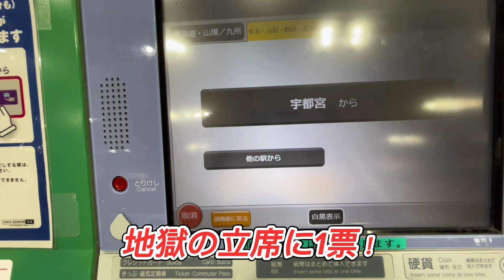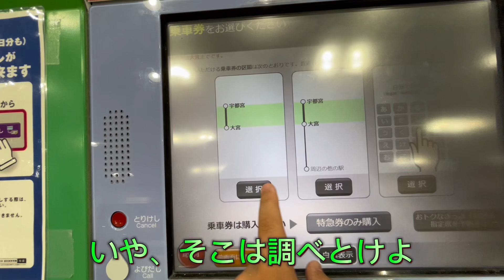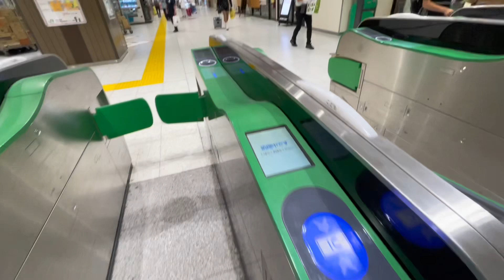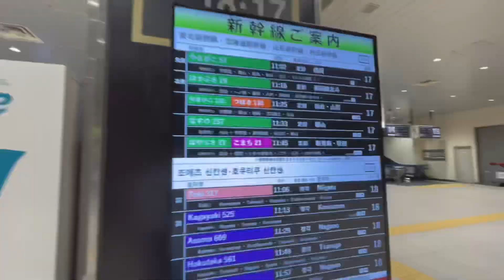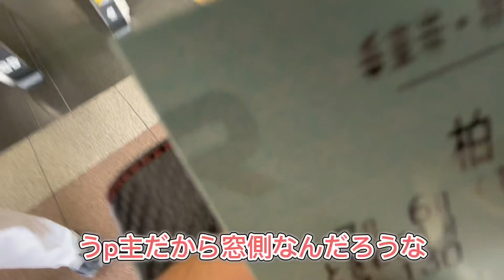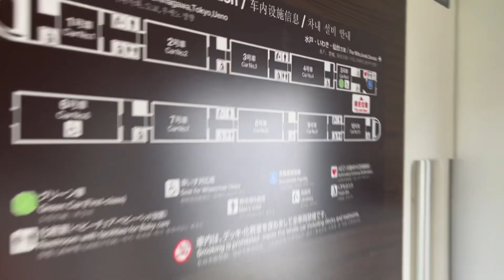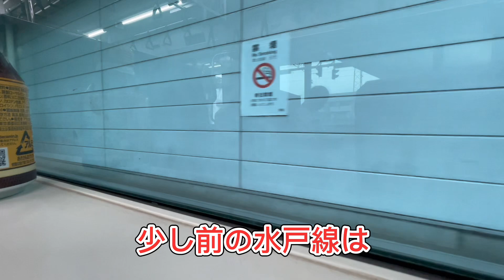【ゆっくり実況】ゆっくりと行く鉄道旅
2本目のゆっくりボイスを使った動画です
何かがありましたらコメントよろしくお願いします(›人‹;)